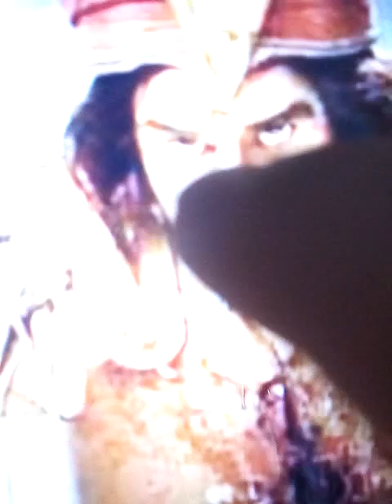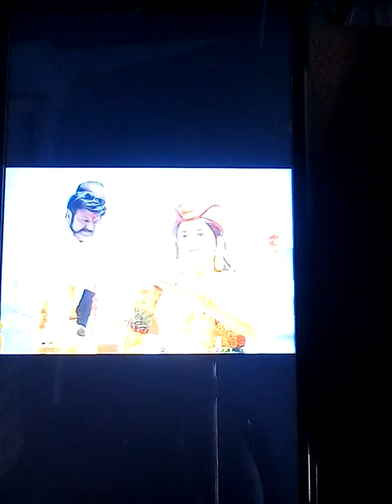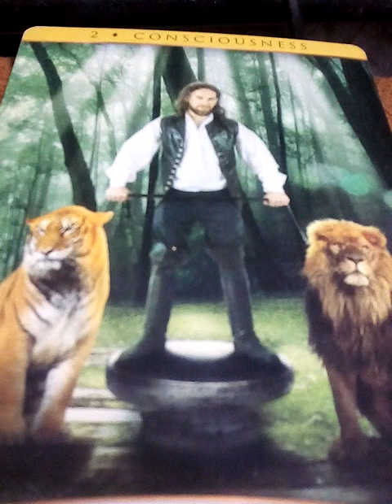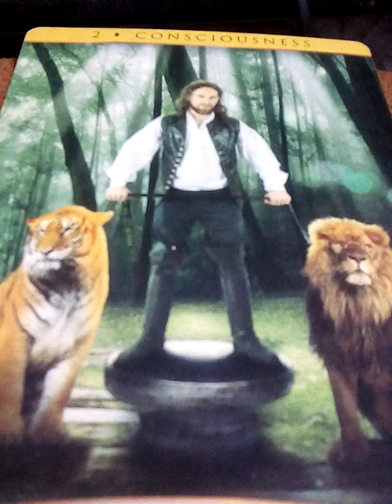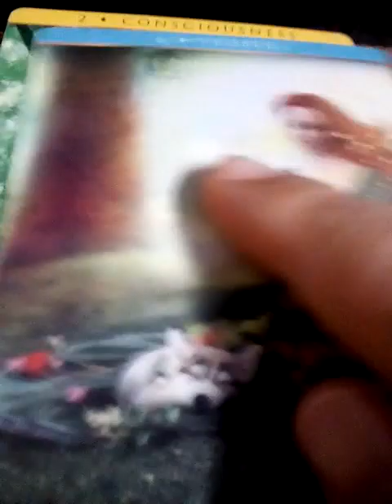ประสบการณ์ลี้ลับ ฝันระลึกชาติ หน้าตาจริงของพญาเพชรภัทรนาคราช เหมือนรูปปั้นสาลีวาหาร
ตำนานสาลีวาหาร:เหตุการณ์หลังจากอนันตนาคมาเข้าฝันบุตรชายเตือนเรื่องน้ำท่วมใหญ่ในแม่น้ำโคทวลี

ปุราณะเก่า คัมภีร์เก่าที่มีการบิดเบือน ตำนาน
มหาราชสาลีวาหาร มีทั้งหมด3เวอร์ชั่น

ด็อกเตอร์ไจยเศรษฐี  รามานัยอี
ผู้เขียน  ชีวประวัติ สาลีวาหารมหาราช
ที่นำมาสร้างเป็น  หนังประวัติศาสตร์
 (หนังที่สร้างจากประวัติของมหาราชสาลีวาหาร)
Shalivahana 2017

🏤🐉🌏เหตุการณ์หลังจาก🌊🐍🌊พญาเศษะอนันตนาคราชมาเข้าฝันลูกชายที่มาจุติ 👼เป็น กษัตริย์สาลีวาหาร🎆🔮
เพื่อเตือนภัย เกื่ยวกับน้ำท่วมใหญ่ และ ไฟป่า 💥🌃⚓

ในเวบ Adi-Sheshan =อธิเศษะ
คำว่า อธิแปลว่าลูกคนแรก
คำว่า เศษะ คือชื่อจริง อนันตคือ สมญานาม ที่มีหลายเศียร

💎Shalivahana  🐍คือ มหาราชที่ยิ่งใหญ่สาลีวาหาร
ช่วงต้น ศตวรรษ12 ได้มีภัยธรรมชาติ หลายครั้ง
🐍👑 มีน้ำท่วมใหญ่ในแม่น้ำโคทาวาลี 🌊เกิดจากฝนตกหนัก☔💧💦

ในช่วง กษัตริย์สาลีวาหาร ได้เริ่มสร้างอาณาจักรที่ยิ่งใหญ่
" Shalivahana kingdom"

ทุกอย่างของการกระทำ ที่กษัตริย์สาลีวาหารทำลงไปอยู่ภายใต้สายตาของ มหาเทพทั้ง3 คือ ศิวะ นารายณ์ พรหม ซึ่งเป็นเรื่องที่หลีกเลื่ยงไม่ได้ เป็นกฎแห่งกรรม ที่มนุษย์ต้องดิ้นรน หาทางแก้ไขไป

เมื่อไหร่ที่ตาที่สามของ พระศิวะเปิด บนโลกจะเกิด ไฟไหม้ ไฟป่าครั้งใหญ่

ถ้าโลกเบื้องบนวุ่นวาย  โลกเบื้องล่างก็ ย่อมวุ่นวายไม่ต่างกัน

เพราะสวรรค์เป็นส่วนหนึ่งของโลกมนุษย์

คนอินเดียมีความเชื่อว่า เมื่อไหร่ที่ บนโลกรบกัน หรือมีเรื่องวุ่นวาย
บนสวรรค์ก็จะเกิดมีเรื่องวุ่นวาย  และรบกันไม่ต่างจากบนโลก

ในช่วงที่อสูรยึดสวรรค์ ขับไล่พวกเทวดาลงมาจากสวรรค์ได้บนโลก ก็เกิดภัยธรรมชาติใหญ่ๆเช่นกัน

ในอินเดียทุกครั้งที่มี  พายุมรสุมถล่ม จะเกิดน้ำท่วมใหญ่ จะมีคนตายเป็นแสน  เลยทีเดียว
โชคดีที่ กษัตริย์สาลีวาหาร เข้ามาปกครองอินเดีย สร้างอาณาจักรที่ยิ่งใหญ่ได้ ทำให้ ประชาชนรอดตายเป็นล้าน

ในช่วงที่มีการ ก่อร่างสร้างอาณาจักรของ สาลีวาหารหรือสเตวาหาน   ทางกษัตริย์ ได้สร้างกองทัพที่ยิ่งใหญ่มาก เป็นกองทัพที่มี ทหารในสังกัดราว 20ล้านคน จาก ประชากรใน 8 รัฐใหญ่ ที่สามารถโจมตี ยึดเมืองและขยายอาณาเขตมาได้ กว้างขวางมาก

ท่านสาลีสาหารเป็น  คนฉลาดมากมาก ทุกครั้งที่ยึดเมืองไหนได้
ท่านจะสั่งให้สร้าง  หอคอย เป็น วงกลม สูงขึ้นไป นับรวมได้8หอคอยใหญ่ ที่บรรจุคน เป็น พันเข้าไป หลบฝนข้างในได้อย่างสบาย

บนหอคอย หรือที่ชาวบ้านเรียกขานกันว่าประภาคารแม่น้ำ สาลีวาหาร เพราะ ตั้งเป็น จุดนำทางให้พวกเดินทาง ทางเรือ และ ทางม้า ไม่หลงทิศทาง

ในยามกลางวัน หอคอยจะสูงโดดเด่น พวกกองคาราวานสินค้าจะเห็นชัดเด่นไกล

ในยามกลางคืน จะ ก่อกองคบไฟนำทางบนยอดสูง ของประภาคาร เรือจะได้ไม่เลี้ยวผิด หลงทิศทางไปที่อื่น

หลังจากที่ท่านสาลีวาหารทราบจาก

พระบิดาท่านเศษะอนันตนาคราชมาเข้าฝัน
ว่ากำลังจะเกิดภัยธรรมชาติ จะมีพายุลูกใหญ่เข้าหลายลูกจะมีหลายเมือง รอบๆแม่น้ำโคทาวลี จมน้ำหมด จะมีคนไร้ที่อยู่และ ตายเป็นแสน เป็นล้าน

เป็นเรื่องที่ น่าหนักใจมาก เพราะชีวิตประชาชน  นับล้านอยู่ในมือของท่าน

ในสมัยนั้น คนอินเดียนิยมสร้างบ้านจาก  ดินโคลนในแม่น้ำ ทุกวันนี้ในสารคดี บ้านของคนอินเดียก็ยังชอบ สร้างจากดินโคลนผสมหินเล็กๆและขี้วัว  เอามาสร้าง

สามารถสร้างได้เร็ว เหมาะสมกับ อากาศร้อนเพราะ ข้างในบ้านจะเย็นสบาย

มีการสั่งให้ ทำเขื่อนกั้นความรุนแรงของแม่น้ำ
ในสมัยนั้น  ท่านสาลีวาหาร ก็สั่งบัญชาการไป
ยังกองทัพ ทุกทัพใน อาณาจักรสาลีวาหาร

ให้ ทหารและชาวบ้าน มาช่วยกันทำเขื่อนกั้นน้ำ รอบๆหมู่บ้านของชาวบ้าน ในหลายเมือง
บ้านใครที่ สร้างจาก ดิน น้ำมาพังแน่

หลังจากนี้อีก5เดือน น้ำจะท่วมหมด
ท่านสั่งว่า บ้านใครสร้างจากดิน
หรือเป็นบ้านที่ไม่แข็งแรง

ให้ใช้ ก้อนหินขนาดใหญ่  มาทำเป็น กำแพงรอบบ้าน ให้เว้นช่วงด้วย เพราะว่าน้ำต้องมีรูเข้า รูออก

ส่วน  ประภาคารสูง ทั้งหมด ให้เตรียมเสบียง
ขึ้นไปเก็บข้างบนให้หมด

พวกชาวบ้าน ต้องเอา ข้าวของสำคัญเช่น  ยารักษาโรค เสบียงอาหาร  มาไว้บนที่สูง
ต้องเตรียมผ้า และข้าวของในการทำอาหารอพยพขึ้นที่สูง

พวก ทรัพย์สินมีค่า ให้ฝังดินซ่อนไว้ เอาแต่สิ่งจำเป็นย้ายออกมา

ก่อนจะอพยพ ย้ายขึ้นมาอยู่ที่สูง
ให้รีบทำกำแพงหิน ล้อมบ้านก่อน
ต้องทำทางเข้า ทางออกของน้ำด้วยไม่งั้นบ้านจะพังเพราะน้ำจะ หารูออก รูเข้าไม่ได้

อ่านตำนาน พญาเพชรภัทรนาคราช ต่อใน

  เว็บบล็อก นาคคิงสื
เปิดตำนาน นาคราชอินเดีย
และ นาคควีน
ตำนานสาลีวาหารนาคาธิบดี

คำค้น

พญานาค, ปู่นาคราช, ตำนานและความเชื่อ, พญานาคสีเขียว, สีดำ, สีรุ้ง, สีทอง, 9เศียร, 7เศียร, 5เศียร, 3เศียร, เศียรเดียว, องค์นาคาธิบดี, พญาอนันตนาคราช, พญามุจลินท์นาคราช, พญาภุชงค์นาคราช, พญาศรีสุทโธนาคราช, พญาศรีสัตตนาคราช, พญาเพชรภัทรนาคราช หรือ พญาเกล็ดแก้วนาคราช, พญานาคดำแสนศิริจันทรานาคราช, พญายัสมันนาคราช, พญาครรตระศรีเทวานาคราช